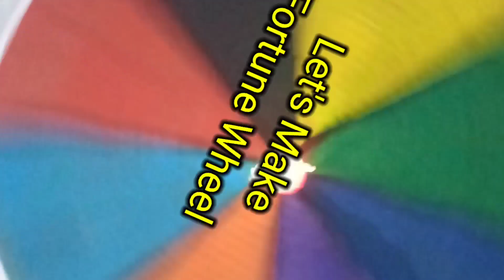Fortune magical wheel for children बच्चों चलो बनाएं जादुई चक्र